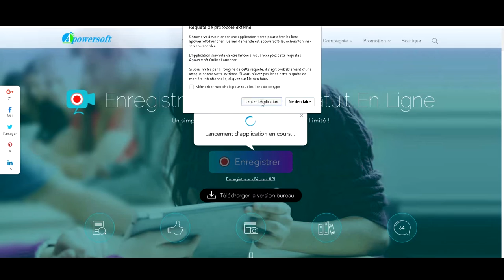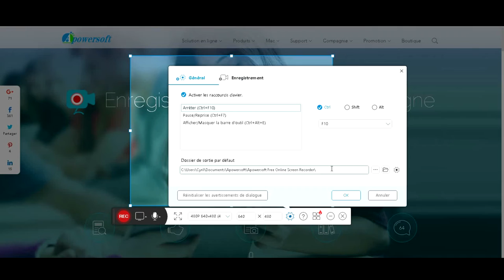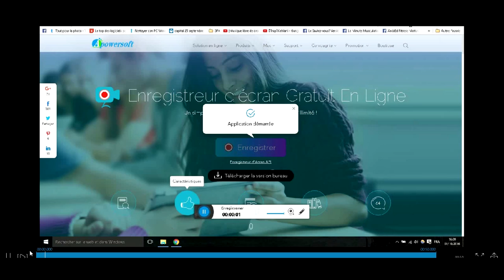Comment enregistrer son écran en ligne avec Apowersoft !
Enregistre ton écran en ligne, avec Apowersoft et son enregistreur d'écran.
L'un des plus puissants screen recorder (très bonne qualité audio et vidéo) enregistrement en ligne. Tout ça gratuitement et et en ligne.

SON : Joakim Karud - Longing